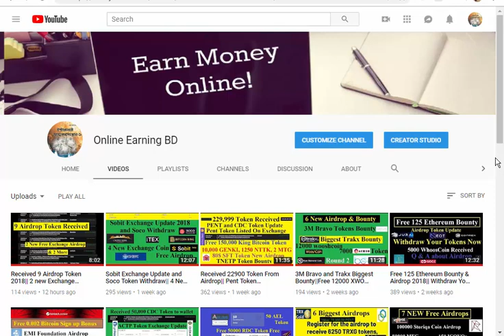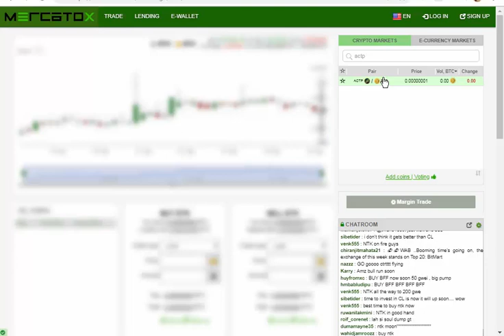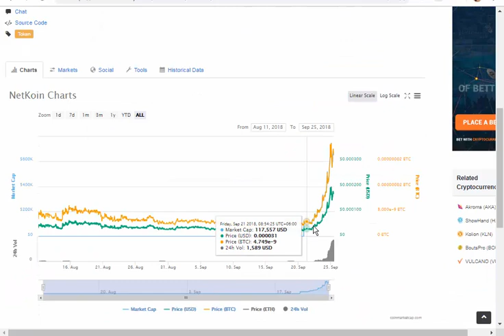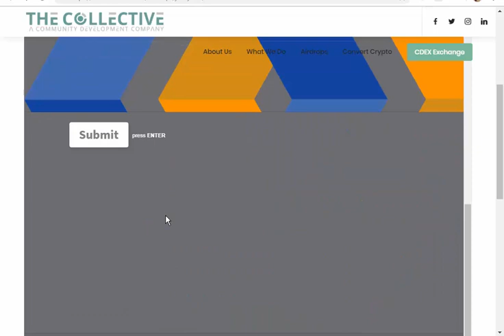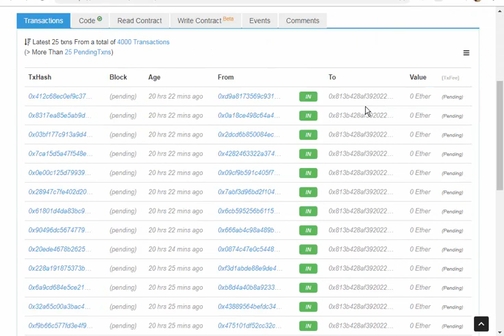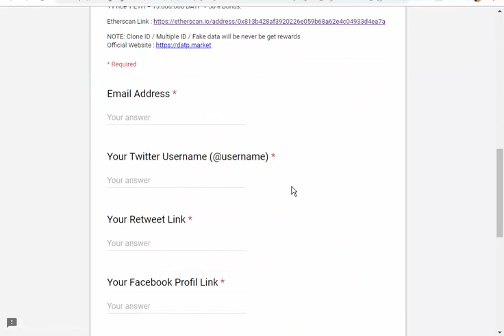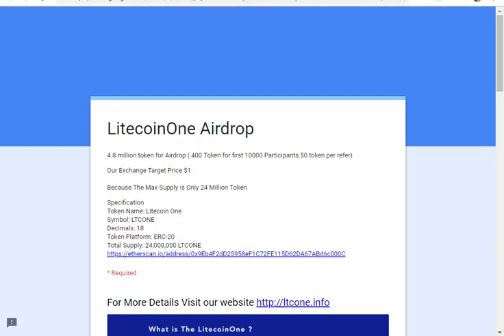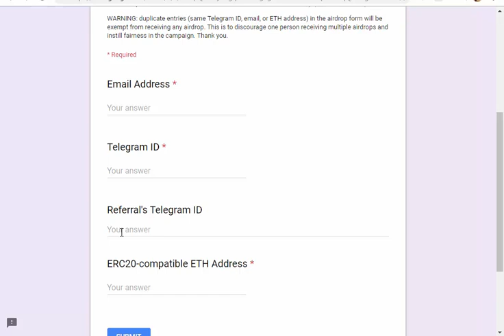30,000 DATP New Exchange Token Free and 3 new Airdrops|| ACTP & Netkoin Update 2018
30,000 DATP New Exchange Token Free  and 3 new Airdrops|| ACTP & Netkoin Update 2018